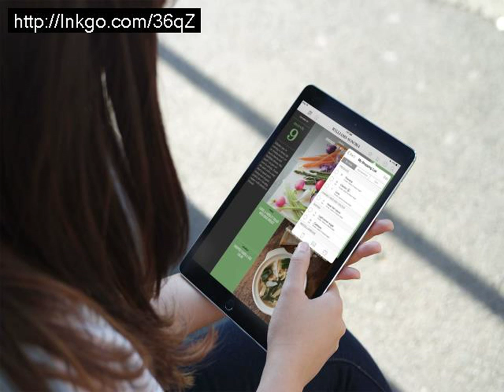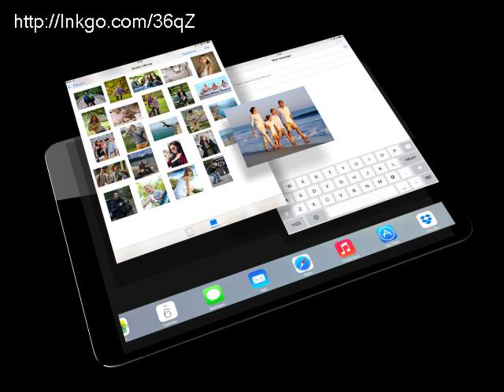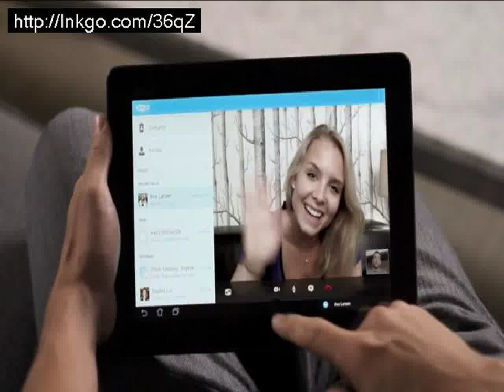Ipad air 2015